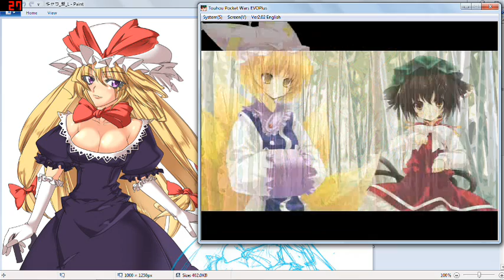Touhou Pocket Wars EVO Plus Lunarian Solution P21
Yukari has a plan MAYBE?